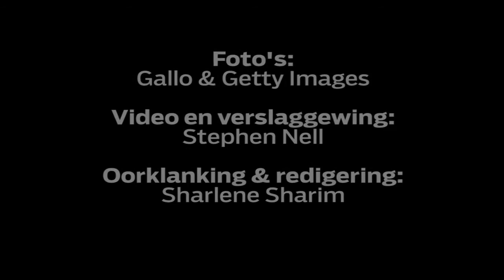Coetzee span Steenkamp en Fourie in teen Kings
Allister Coetzee, die Stormers-afrigter, het Deon Fourie en De Kock Steenkamp by sy beginspan teen die Kings ingesluit. Stephen Nell het hom oor dié spelers se rol in Saterdag se wedstryd uitgevra.